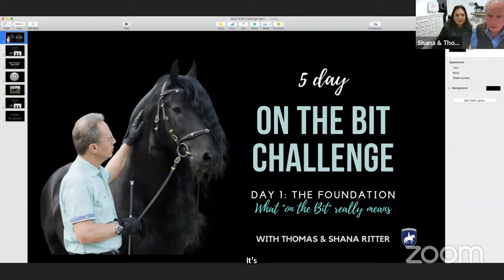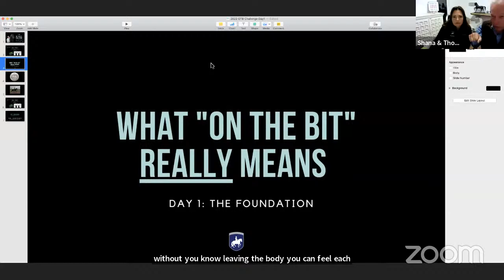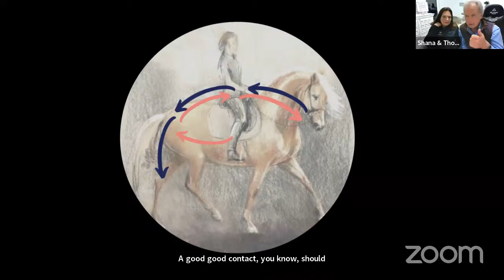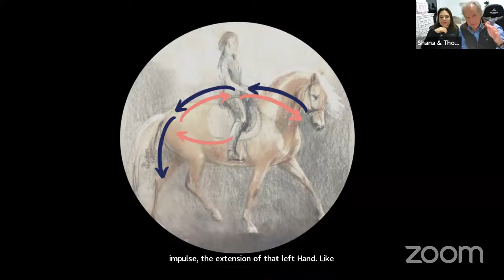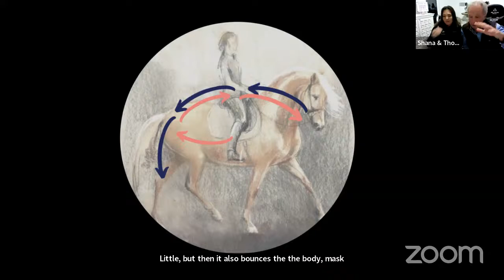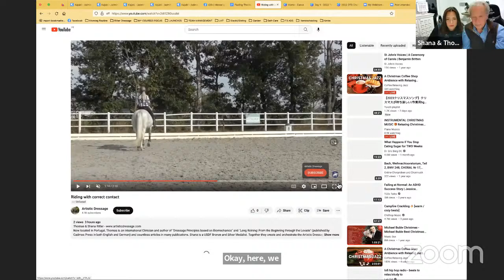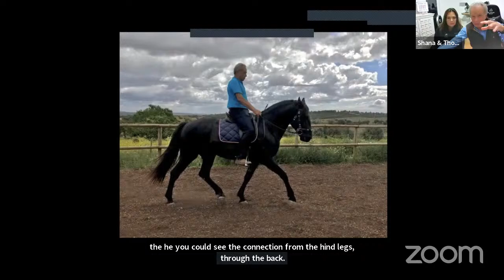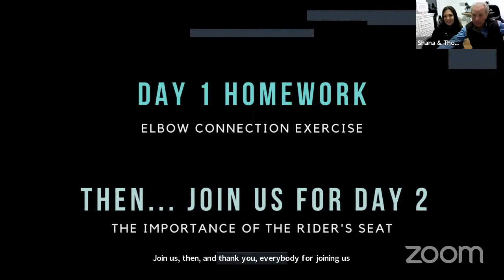What "on the bit" REALLY means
Enrollment is now open for the 2023 Contact & Connection course.
We share what "on the bit" REALLY means (have you always wondered what it actually REALLY means?) and what it doesn’t mean. You will learn why quick fixes like draw reins and other expensive gadgets not only don’t work well, but how they can actually prevent you from ever developing TRUE, HEALTHY connection with your horse. And you will finally understand why these pieces of information are keys to what has eluded you (and prevented you from making meaningful progress) thus far.

Featuring our student and professional Dressage trainer, Noor Tanger, located in the Netherlands. / Facebook

Other videos we reference (part of our On the Bit Challenge Series): What "On the Bit" REALLY means
The role of the rider's seat in getting the horse "on the bit" Feldenkrais lesson for Riders (The X)

Now located in Portugal, Thomas is an International Clinician and author of "Dressage Principles based on Biomechanics" and "Long Reining: From the Beginning through the Levade" (published by Cadmos Press in both English and German) and countless articles in many publications. Shana is a USDF Bronze and Silver Medalist. Together they create and orchestrate the Artistic Dressage program.